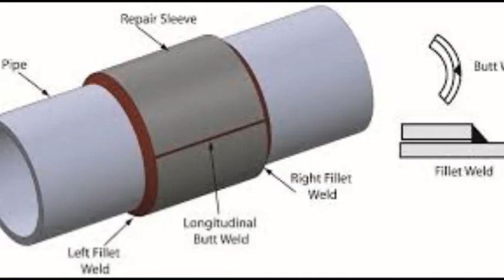Girth Weld Sleeve Exporters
Reli Sleeve provides a variety of alternatives to pipeline maintenance needs. The girth weld sleeve is one such option. With the girth weld sleeves, repairs can be made without shutting down the pipeline. We manufacture girth weld sleeves of all sizes, wall thickness, and grades of steel plates which are to ASTM certifications as well as a longitudinal edge. Various grades and types of girth weld sleeves are manufactured by customizing as per client’s specification. Depending on the requirements of the customer, girth weld sleeves can be made from 4 available grades of steel. For instance, for leaking & non-leaking defects, pressure-rated steel sleeves are used whereas structural grade steel sleeves are used for reinforcement for a defective area